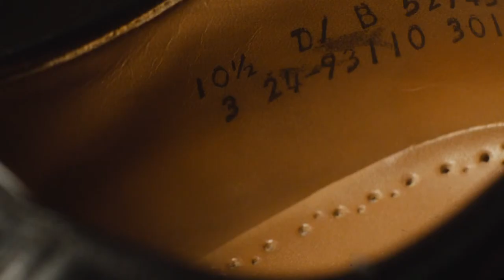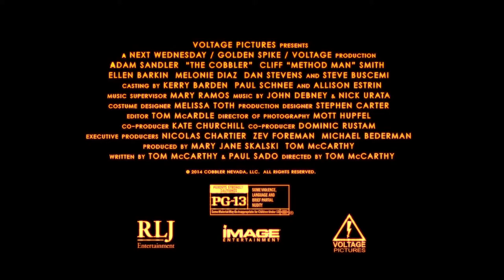The Cobbler (2014) Trailer HD | Adam Sandler | Steve Buscemi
The Cobbler (2014)

A cobbler, bored of his everyday life, stumbles upon a magical heirloom that allows him to become other people and see the world in a different way.

Director: Tom McCarthy
Writers: Tom McCarthy, Paul Sado
Stars: Adam Sandler, Melonie Diaz, Steve Buscemi